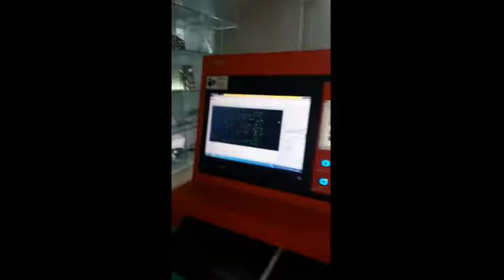500W fiber laser cutting machine || OHA GROUP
500W fiber laser cutting machine for 1mm stainless steel